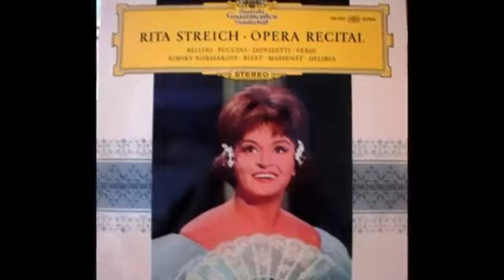Rita Streich O Mio Babbino Caro (Mr. Bean's Holiday)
Tema utilizado para la película Mr. Bean's Holiday realizada en 2007. *** I do not own claim to own this material (Music & Photos). This video is purely for .

Rowan Atkinson's act from Mr. Bean's Holiday. From the opera Gianni Schicchi. Composed by Giacomo Puccini. Libretto by Giovacchino Forzano. Performed .

Here is among other songs Lauretta's aria O mio babbino caro sung by Rita Streich from the opera Gianni Schicchi by Giacomo Puccini. The aria's actually .

Video com trecho do e do e do Mr Bean, com legendas e tradução, na voz de Rita Streich. Essa ària de Puccini já foi gravada por dezenas de cantoras .